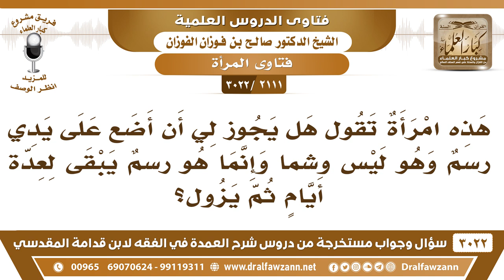[2111 -3022] هل يجوز أن تضع المرأة على يدها رسمٌ ليس بوشم ويبقى لعدة أيام ثم يزول؟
-"[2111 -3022] السؤال: هذه امرأة تقول هل يجوز لي أن أضع على يدي رسمٌ وهو ليس وشماً وإنما هو رسمٌ يبقى لعدة أيام ثم يزول؟
الجَوَابُ: يشبه الوشم اتركي هذا يشبه الوشم، نعم الخضاب كان النساء يتخضبن بالحناء الخضاب لا بأس، لأنه زينة تتزين به، أما شيء أسود يشبه الوشم لا يجوز هذا. السائل: ثم تقول حفظك الله، وإذا كانت هذه الرسمة لذوات الأرواح؟ الشيخ: أشد، صارت صورة فهي أشد إثم وحرام هذا التصوير حرام.
للاشتراك في قناة الشيخ صالح الفوزان

للاستفسار والإقتراحات والدعم
رئيس الفريق
لمشروع كبار العلماء